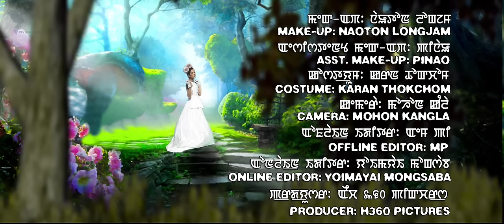Chocolate - official released | 2015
A MUSIC VIDEO COMPLETED AT FLYHIGH FILMS MANIPUR. COPYRIGHT BY THANTHA.COM AND FLYHIGH FILM MANIPUR.
a promotional music video of artist in manipur. directed by HEMANTA KHUMAN